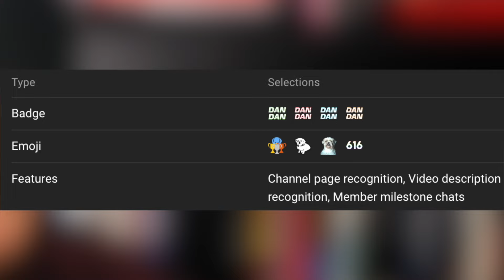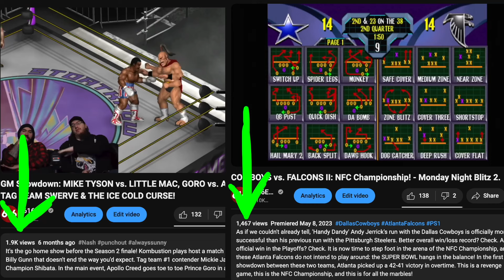Introducing CHANNEL MEMBERSHIPS! ft. GM Showdown, Monday Night Blitz 3 & MORE!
Channel Memberships have landed on 616Entertainment, keeping GM Showdown, Monday Night Blitz and more here on YouTube. This is not going to have dOuBlE eXtRa eXcLuSiVe CoNtEnT that you need to pay extra for. It's an either or thing, it's up to you. Thank you for being here!